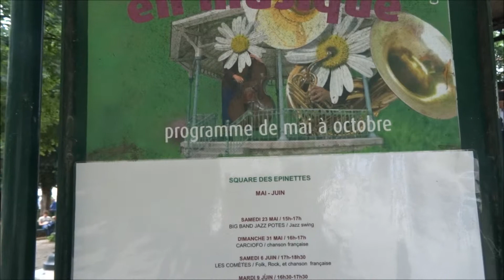Musique des Gardiens de la Paix Square des Epinettes 9 juin 2015